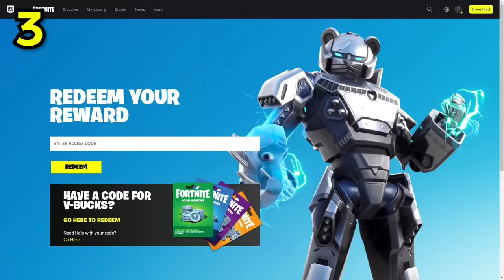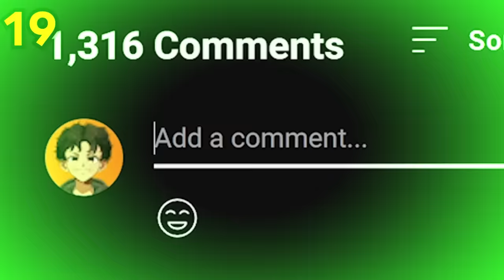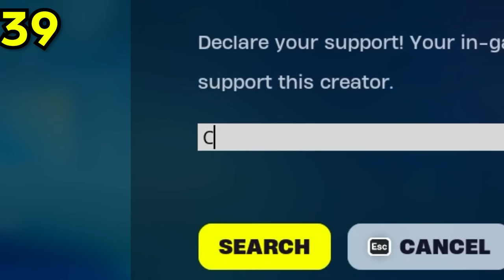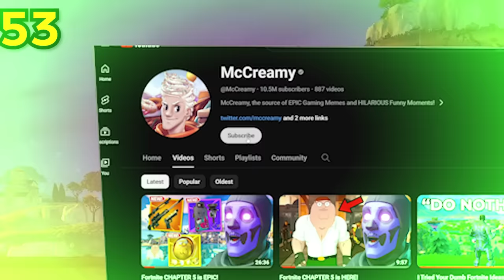I Busted EVERY Fortnite CHAPTER 5 Myth!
For more Fortnite Chapter 4 Season OG New Update Battle Royale gameplay watch me live at

Music ▼

epic fortnite chapter 5 season OG moments